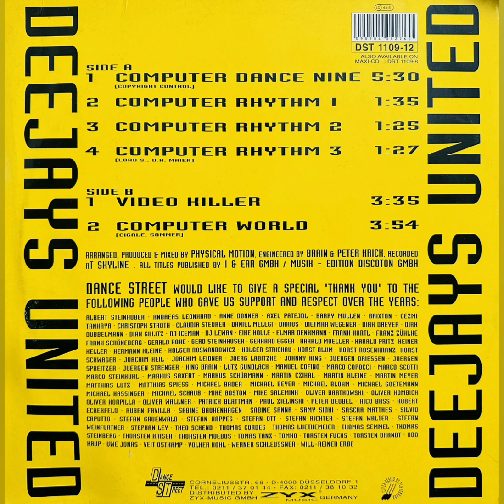DJs United - Computer Rhythms III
DJs United:

0:01 - CR One

1:22 - CR Two

2:50 - CR Three